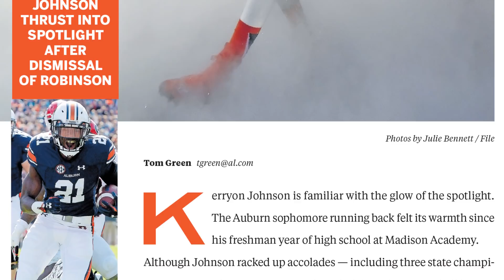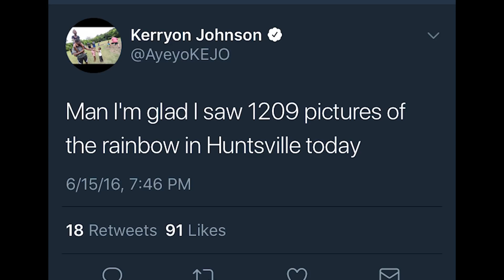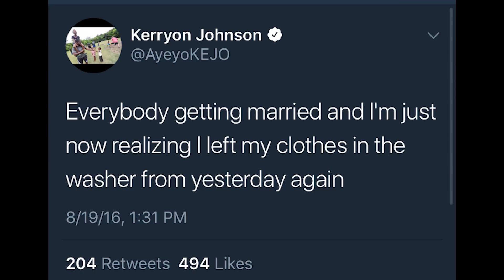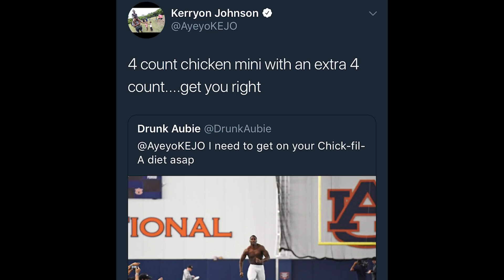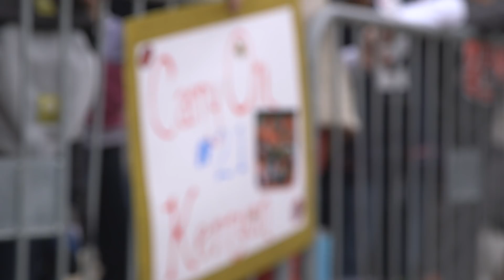Kerryon Johnson: Road to the Pros | Part 2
Kerryon Johnson's emergence as a college football star at Auburn is the basis of Part Two of AL.com's "Road to the Pros" documentary series. (Wesley Sinor / )